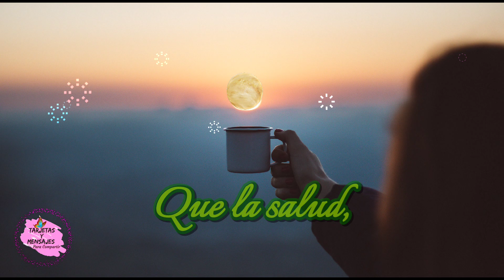Bonitos mensajes de buenos dias te deseo un feliz dia bendiciones ☕️